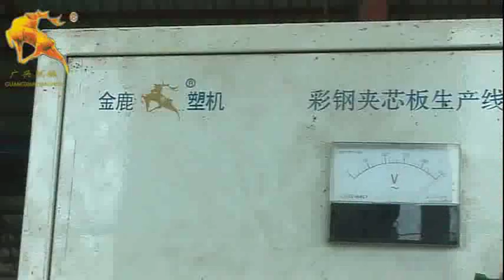EPS Rockwool Sandwich Panel Production Line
Hebei Zhenyou Technology Co., Ltd.

Zhenyou Technology was established in 1987. Through over 30 years of development, Zhenyou has become the most professional and competitive manufacturer of EPS machine, XPS machine, 3D Panel machine, PU/Phenolic/Rockwool insulation panel machine, PU/Rockwool Sandwich Panel  Machine, steel structure machine and other related machines.